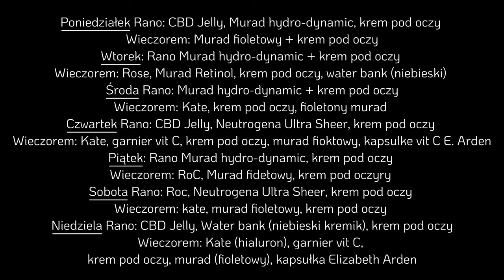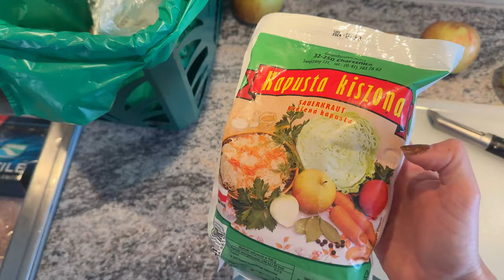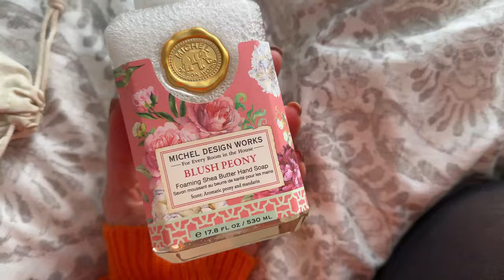Złota jesień w Norwegii 🍂 || życie codzienne na emigracji & moje podoboje kulinarne👌🏻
Helloł na kanale!
Dziś vlog z życia codziennego.☺️  Spędź go ze mną korzystając z uroków jesieni, która w tym roku jest naprawdę piękna i dość sucha 🍂 🌂

Nie zapomnij:
-dać łapki w górę
-odwiedzić nas na instagramie @IkkeStressVlog